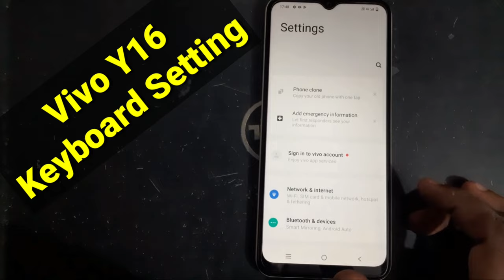Vivo Y16 Keyboard Setting || Vivo Y16 Keyboard Not Work Solution